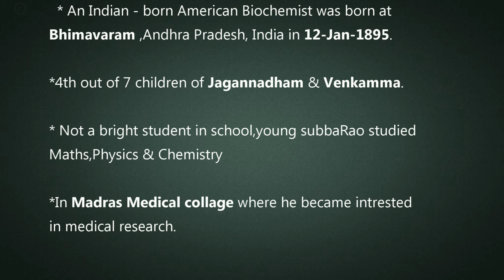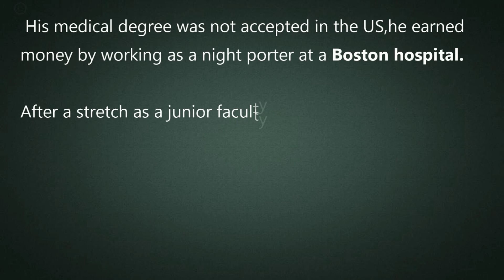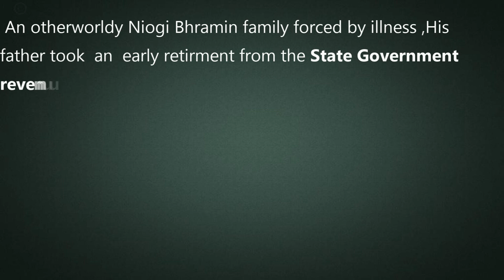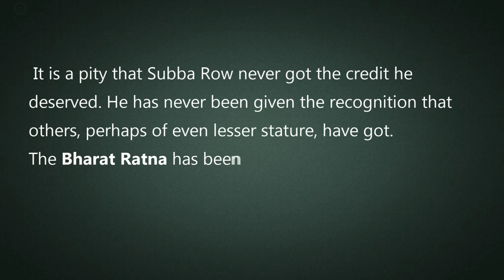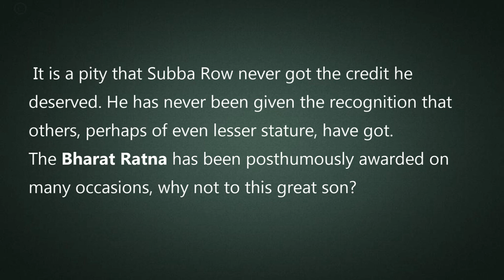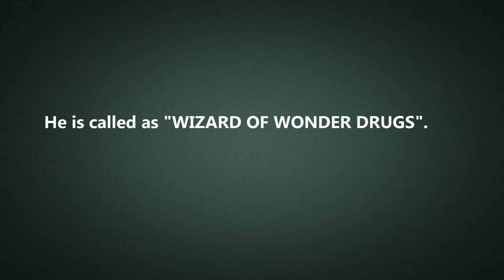Dr.YellaPragada Subba Rao | WIZARD WONDER OF DRUGS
Free EAMCET 2020 Maths Coaching by Murthy Sir . 100% free .